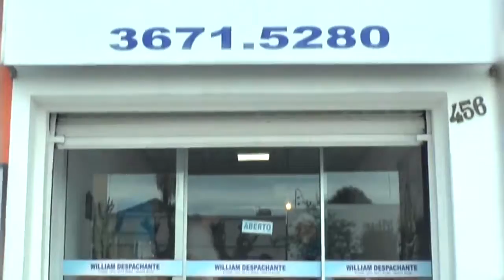CARONA SURVEL - Quer rebaixar teu carro? Nosso parceiro Willian te explica como regularizar!